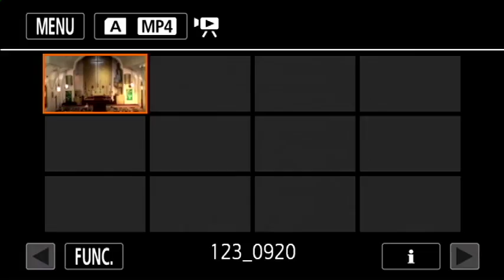First St. Paul's Lutheran Church -Hastings 9/20/15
First St. Paul's Lutheran Church
Hastings, Nebraska
September 20, 2015 8:25 a.m.